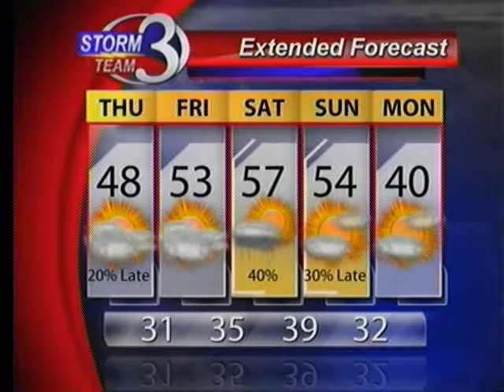A Pleasant Thursday